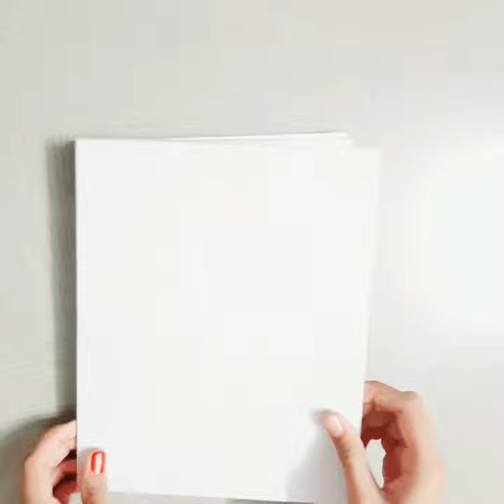Unboxing my canvas board||acrylic paints||oil painting||knives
Hi guys!I Hope you have enjoyed my video.In this video I am unboxing my canvas board,acrylic paints,masking tape,oil painting knives.You can also order these painting material from amazon(I too have ordered it from there).Don't forget to share, like and subscribe

1.Canvad Board

2.Acrylic Paints

3.Oil painting knives

4.Masking Tape